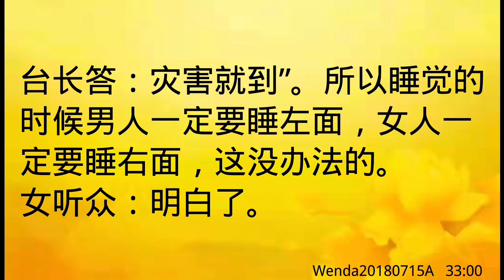卢台长开示：夫妻床位要男左女右，不能乾坤颠倒Wenda20180715A 33:00